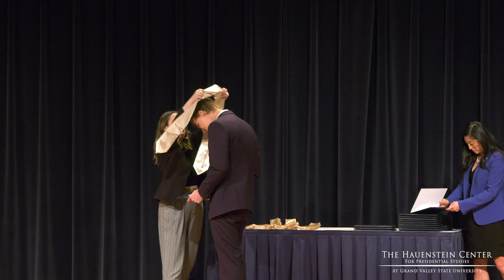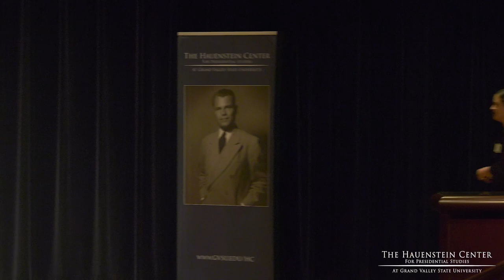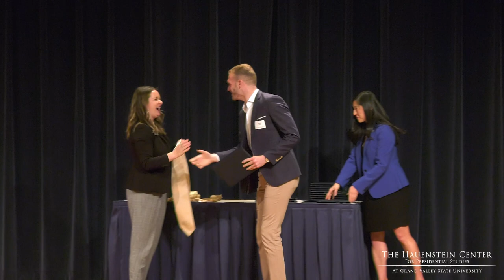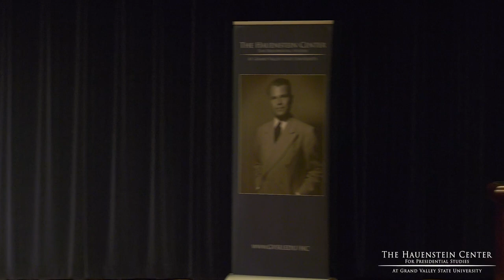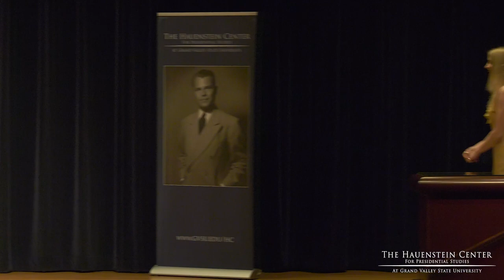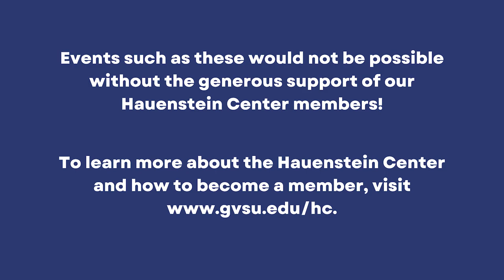Peter C. Cook Leadership Graduation Celebration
This spring, we were thrilled to celebrate the newest class of Peter C. Cook Leadership Academy Fellows. The class of 2023 represents a cohort of students who have emerged from their time at the university as true representations of Ralph Hauenstein and Peter C. Cook’s shared vision of leadership for the twenty-first century. As our fellows prepare to enter their next season of life, we gathered to celebrate the impact they have made on the Grand Valley community. This year’s graduation celebration keynote brought the voice and impact of the CLA front and center with a leadership lesson given by CLA alum Dana Eardley ‘16, Executive Director of the Fulton Street Farmers Market.

See more event details & photos at gvsu.edu/hc/graduation